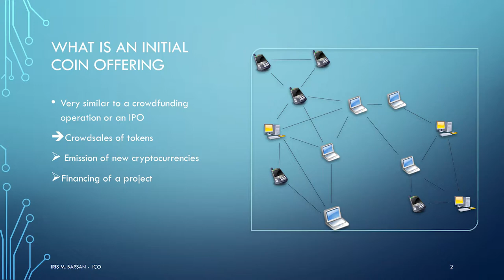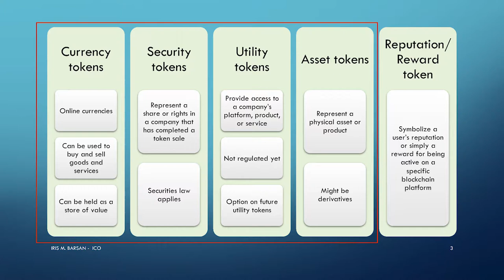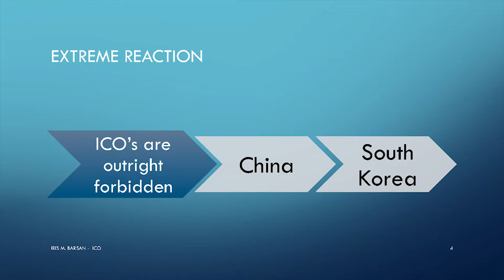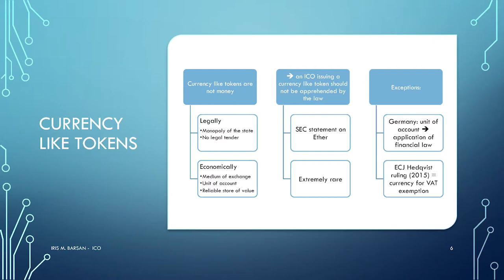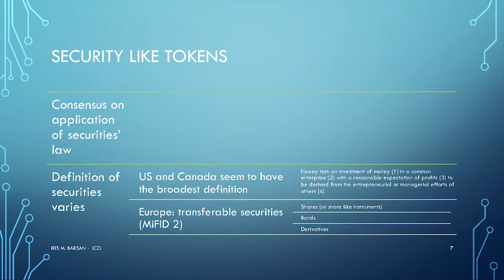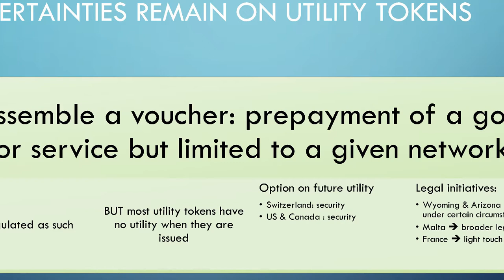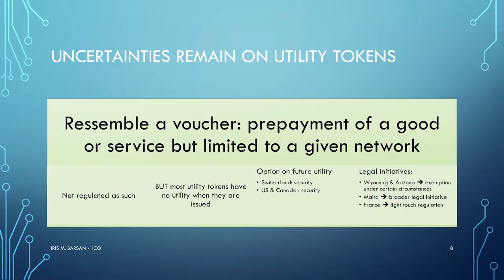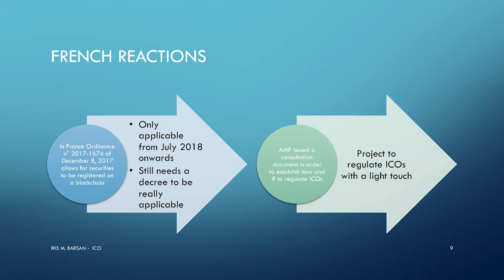Iris BARSAN "Comparative Perspectives on ICO Regulations"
Iris BARSAN is an associate professor of private law at Université Paris Est Créteil.

The Interdisciplinary Workshop on Blockchains took place on July 2 2018 at ENS Ulm (Paris) and was co-organized by Alexis COLLOMB (ILB, CNAM), Primavera de FILIPPI;  (CERSA, Berkman Center), Vincent DANOS (CNRS, ENS) and Florence G'SELL (IFG, Université de Lorraine), with the support of BNP Paribas and CDC.